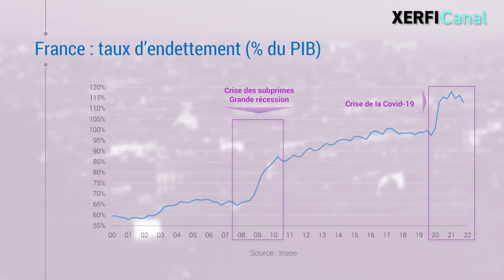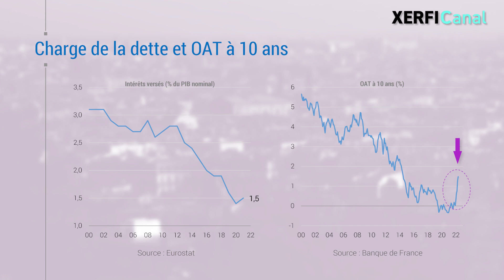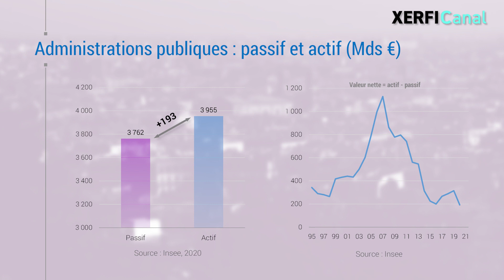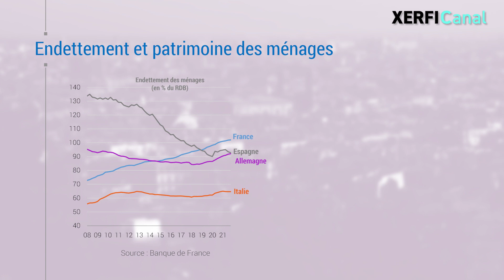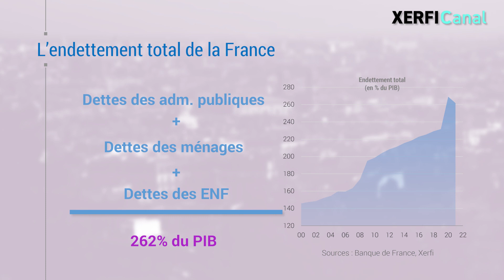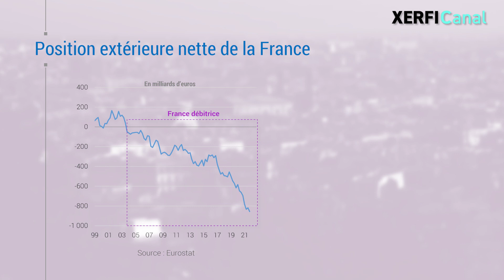Comprendre les chiffres de la dette française [Alexandre Mirlicourtois]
La France surendettée inquiète. Il est vrai que l'envol de la dette publique est impressionnant : inférieur à moins de 60% du PIB au début des années 2000, le taux d'endettement public a connu deux grands coups d'accélérateur : un premier en 2009 à la suite de la grande récession consécutive à la crise des subprimes, puis le second en 2020 avec la crise de la Covid-19 et « le quoi qu'il en coûte » qui l'a fait tutoyer les 120%. Un doublement en à peine plus de 20 ans ! [...]